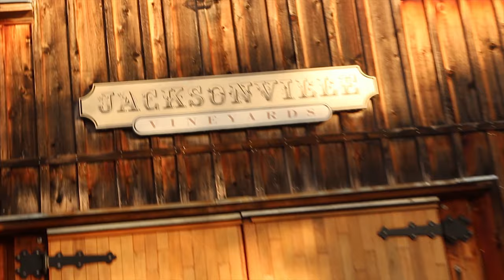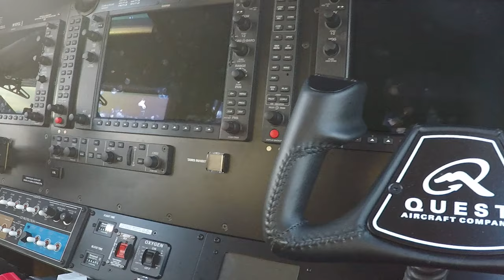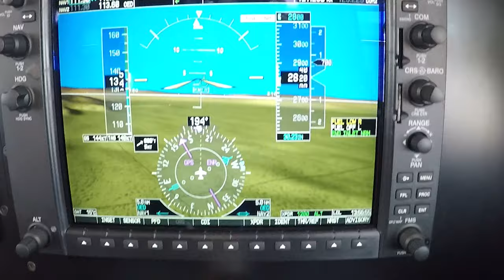Alaskan Rhubarb Shortbread Crumble Tart & the Mighty Quest Kodiak- 750hp Turbo Prop. -S1E16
We're slowly starting to incorporate more aspects of our lives into our weekly episodes, and what better way than to feature our 2 FAVORITE places, Alaska & Oregon (USA)! In this episode, the ladies share another bake in the Kitchen @ Palmers' Progress, while Backcountry Professor heads to Oregon to fly with Captain Palmer (Papa) in the Quest Kodiak, a 750 horsepower turbine engine aircraft, designed for off-runway STOL operations while traveling in style.

Thank you for joining us for this episode: "Alaskan Rhubarb Shortbread Crumble Tart & the Mighty Quest Kodiak- 750hp Turbo Prop." What stands out to you in this episode that you'd like to see again?

We LOVE the episode from Steveo1kinevo called, , and this video features the same (type) aircraft. We also really enjoyed Oh Yum with Anna Olson's video on Rhubarb Shortbread Crumbles, and you can check out her video

Comment if you'd like more details, recipes, or tips and tricks to any of these bakes.

As we continue to grow our channel, we are incredibly honored by each SUBSCRIBER, and we are very thankful for all of those LIKES and COMMENTS. Our passion is storytelling, sharing the journey, and hopefully inspiring people to get outside, spend time with family, share love and faith with others, and to work hard in order to do amazing things.